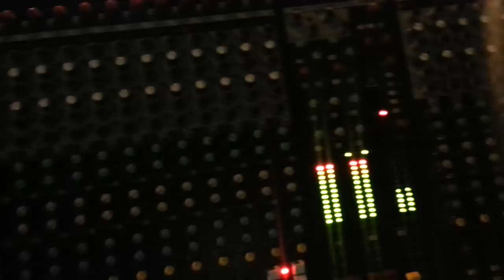New Rajasthani Bhajan 2017 I Superhit Marwadi Latest Bhajan I Latest Rajasthani Hit Live Song